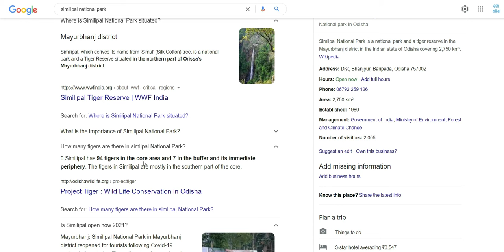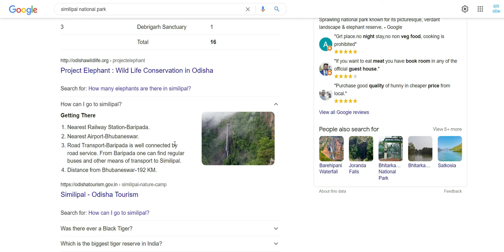ଶିମିଳିପାଳ ଜାତୀୟ ଅଭୟାରଣ କେଉଁ ଜିଲ୍ଲା ରେ ଅବସ୍ଥିତ ? Similipala National Park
Unknown facts about Similipala. Similipala National Park situated in Mayurbhanj District.

MOODISHAA is the Youtube chanel of moodishaa.com. Moodishaa.com is a Odia website , Which is basically focused on Odisha culture, Odisha Education, Odisha Festivals, Odisha Foods, Odisha Travels, Odisha fashion. Odisha entertainment videos.

Kitchenofodisha is our Youtube channel for Odia recipes. We invite all Odisha people to share their unique food recipes by invite our team to your home or You can come to our kitchen.
Our videos are Odia videos and also free to watch.
Accordingly its charter objectives are FREE, FAIR and UNBIASED. Moodishaa.com delivers reliable information about Odisha and worlds across Internet.

This is the Copyright content of moodisha.in  Any re-upload (Audio or Video) is strictly prohibited of this content. Legal action will be taken against those who violate the copyright of this content !